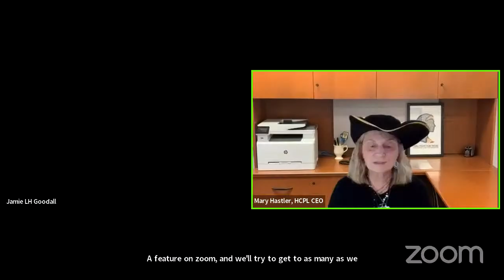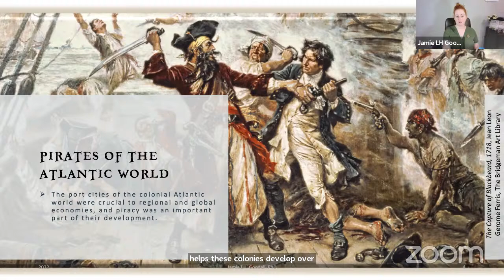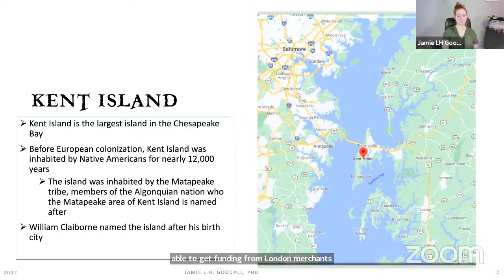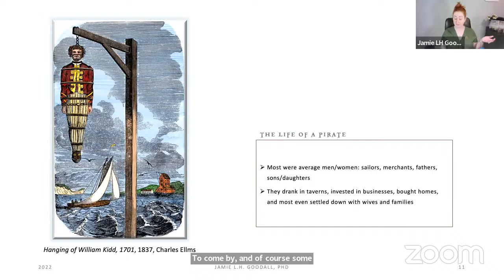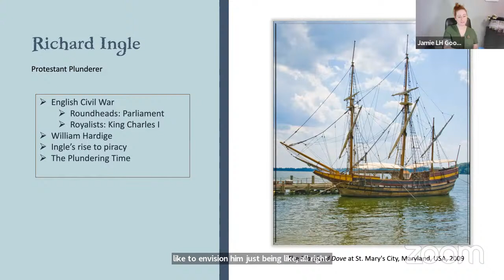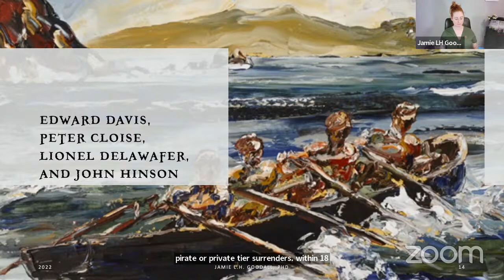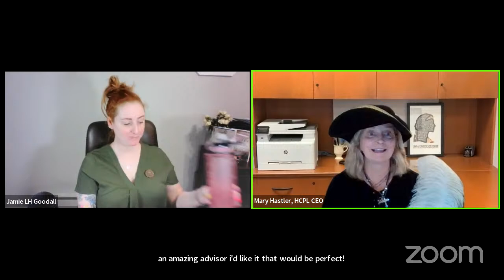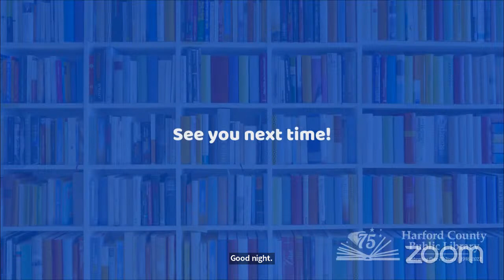Pirates of the Chesapeake Bay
The story of Chesapeake pirates and patriots begins with a land dispute and ends with the untimely death of an oyster dredger at the hands of the Maryland Oyster Navy. From the golden age of piracy to Confederate privateers and oyster pirates, the maritime communities of the Chesapeake Bay are intimately tied to a fascinating history of intrigue, plunder and illicit commerce raiding. Historian Jamie L.H. Goodall introduces those whose tales of piracy are legendary from the harbor of Baltimore to the shores of Cape Charles. Her talk will focus specifically on the Golden Age of piracy, from William Claiborne to John James.